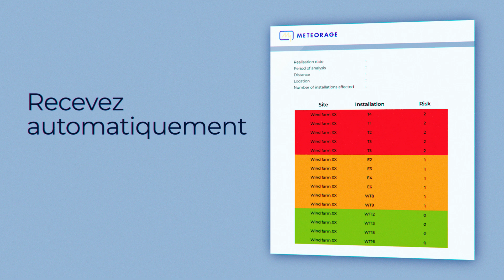Vérifoudre par METEORAGE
Nous savons que les dommages causés par ⚡la foudre⚡sont la principale cause de temps d’arrêt imprévu des éoliennes et la réclamation d’assurance la plus courante déposée par les propriétaires de parcs éoliens.​

💡Pour les fabricants, les développeurs et les exploitants, nous avons un outil qui deviendra indispensable si vous souhaitez simplifier le suivi des dommages causés par la foudre à vos éoliennes.

➡ Découvrez Vérifoudre, notre solution qui optimise la maintenance des éoliennes après les orages !
Vérifoudre est un service en ligne qui envoie automatiquement un rapport précis des coups de foudre sur vos éoliennes le lendemain d’un orage.

🔔 Gagnez du temps sans compromettre la sécurité de vos équipes, grâce à des inspections optimisées, afin :

- d'initier rapidement les actions de maintenance préventive ou corrective appropriées,
- d'avoir des enregistrements des orages qui ont affecté vos éoliennes pour référence et analyse futures,
- de réclamer une indemnisation à votre compagnie d’assurance ou de justifier une baisse de production suite à un incident.

Ne manquez pas ce nouveau produit de METEORAGE !